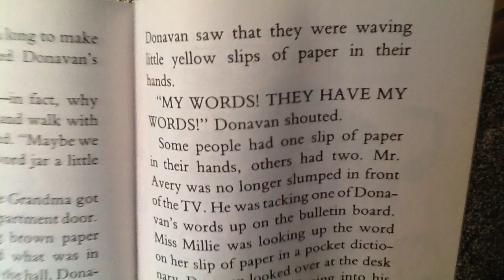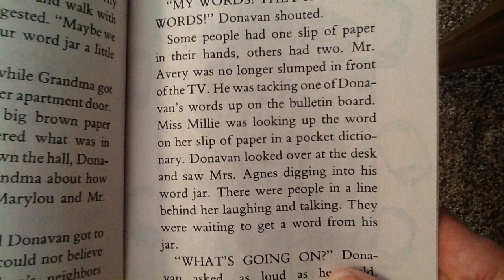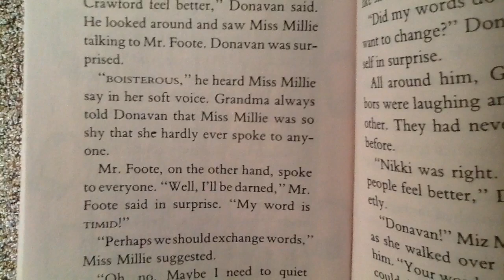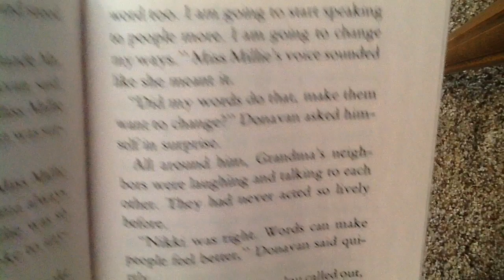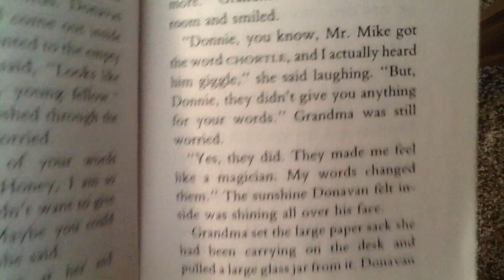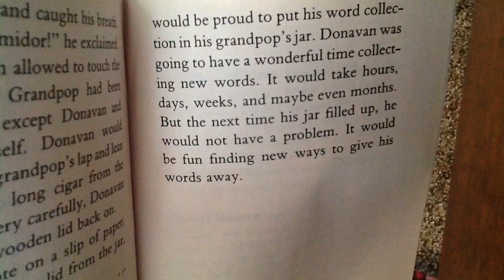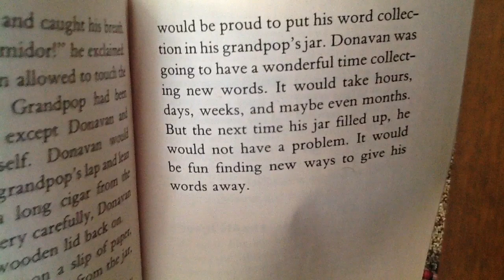Donavan Chapter 10